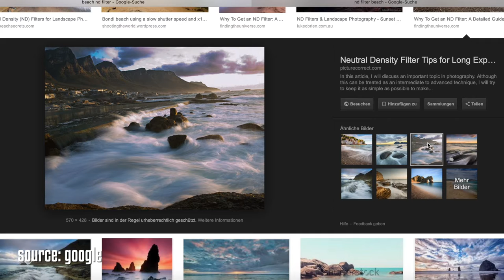GOBE NDX 77mm variable neutral density | ND-filter for filmmakers and long time exposures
SOON!

### MUSIC ###

(get great music for your YouTube-channel here)
### DESCRIPTION ###

Hello YouTube and welcome to review about the GOBE NDX ND-Filter.

PRO
+ good build quality
+ available in different sizes

CONTRA
-a green stitch

Greetings,

Melanie & Daniel, Roberto & Alissa, Akbar und Fabian

••• MY EQUIPMENT •••

my Sony camera on Amazon
my Canon camera on Amazon
my Actioncam on Amazon
my Sony wide angle lens
my Sony portrait lens
my actioncam-adapter for better audio quality
my Canon wide-angle-lens
my Canon telephoto lens
my wireless microphone
my on camera microphone - cheap
my hand held gimbal for Sony and Canon

### SOCIAL MEDIA ###

### GM-Foto ###

GM-Foto GmbH
Taunusstraße 47, 60329 Frankfurt am Main
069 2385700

### DOWNLOADS ###

If you are unable to open the link, try to login with a different GMAIL account.